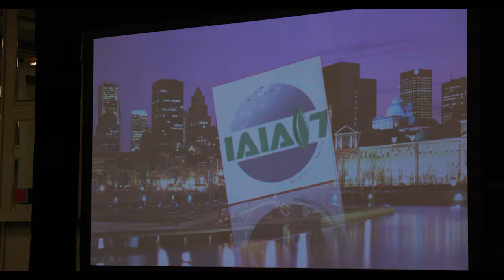Opening Plenary IAIA17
Opening Plenary IAIA17: 4 April 2017

Opening remarks from François Boulanger and Louise Fecteau
Welcome from First Nations Chief Zachary Deom, Mohawk Council of Kahnawake (2:30)
IAIA President Ana Maria Esteves (10:20)
Greetings from David Heurtel, Minister of the Québec Sustainable
Development, Environment, and the Fight Against Climate Change Ministry (15:30)
Presentation of IAIA Global Award to The World Bank Group (received by Mark King) (21:50)
Charlie Wolf Memorial Lecture by Marjolaine Castonguay
CEO, PESCA Environnement (29:48)
Keynote address by Barry Smit "Climate change and impact assessment" (48:07)
Armchair discussion moderated by Julie Reid Forget, panelists Julie Gelfand, Adina Relicovschi, Aaron Goldschmidt (1:11:48)